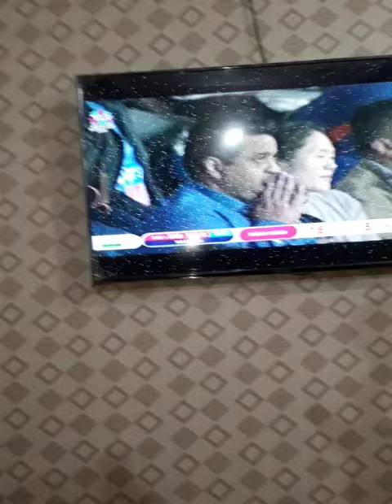waleed Meer vlogs